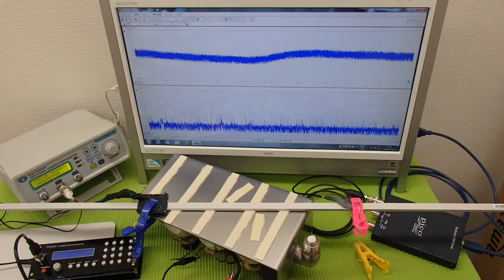対象物の振動モードに合わせた、超音波制御技術 ultrasonic-labo